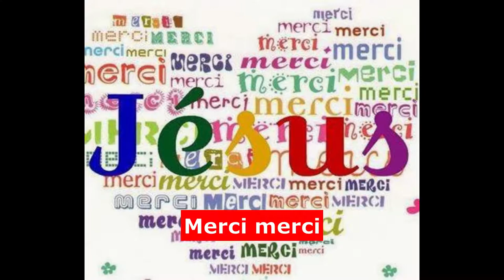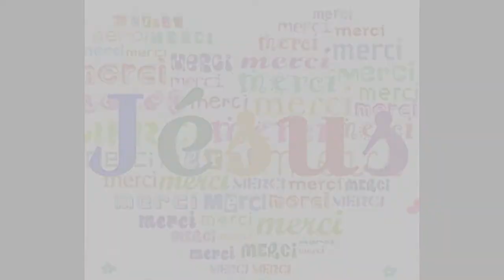Merci ô Seigneur, merci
Je ne suis pas propriétaire de la musique